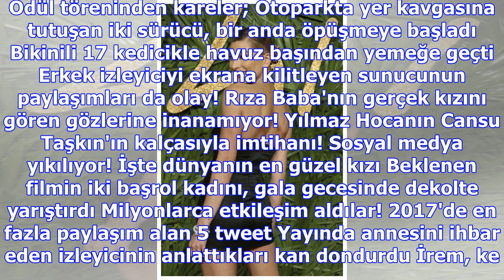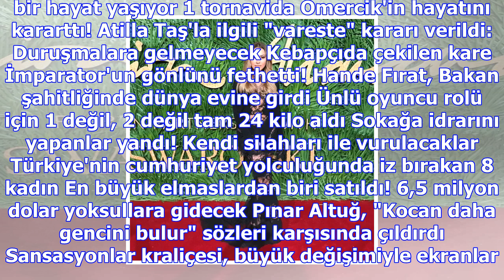Hadise, ingiliz moda ödüllerinde dünya yıldızları ile boy ölçüştü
Haberler » Magazin » Haber Londra, İngiltere, Moda, Hadise, Magazin 2017 İngiliz Moda Ödülleri, önce...